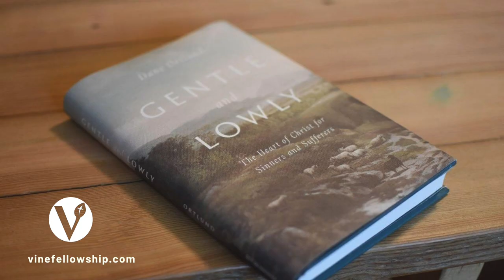Gentle and Lowly Chapter 1